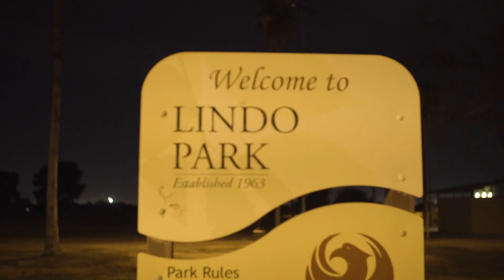Je Mula - Woodz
Dir x JD Films @jdfilms3